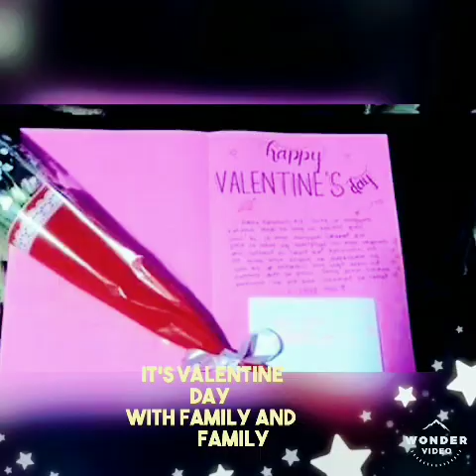One month vacation n the Philippines I miss it..